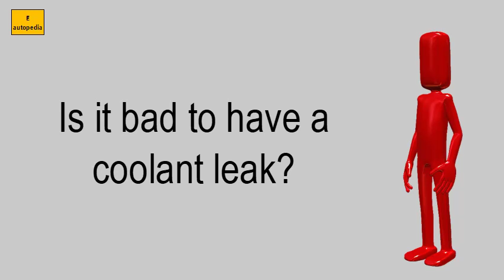Is It Bad To Have A Coolant Leak?